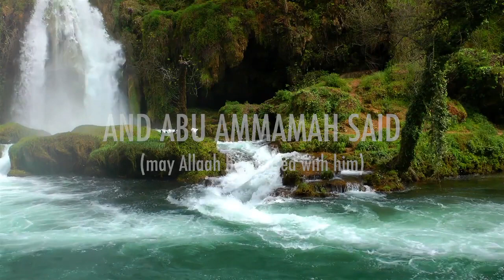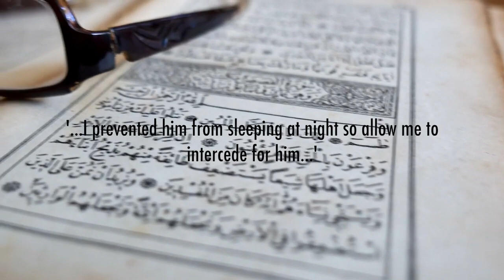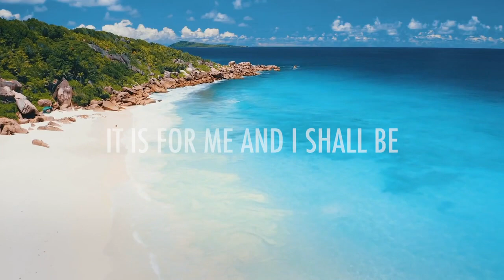Virtues of Fasting